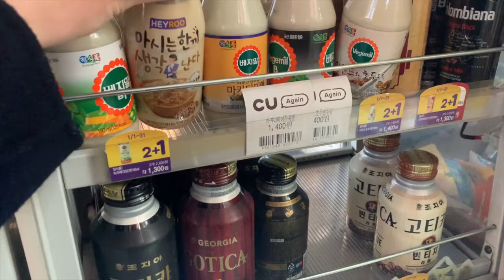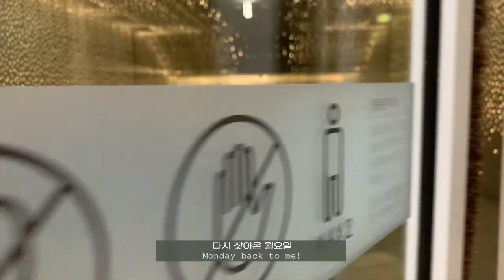[직장인 브이로그] 세상 바쁜 시기, 출퇴근 컴필레이션 (의미없음 주의)/아모레퍼시픽/뷰티 마케터 Meaningless rush hour vlog from hectic days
하.. 2월은 아직 반 밖에 안 지났지만, 저에게는 1년처럼 긴 시간 T.T
2월 제품 런칭을 앞두고 작년부터 엄청 달려왔거든요.

그래서인지, 참 의미없는 출퇴근 영상 밖에 없네요 ㅠ.ㅠ

근데 이것도 모아보니까 은근 재미진거 같아서..ㅋ
출퇴근 컴필레이션(?)이란 이름으로 올려보아용.ㅋㅋ

바쁜 이 시대 산업의 역군들이여, 화이팅! :D

Hi guys!

I’ve been hectic days for preparing the launch
of new concealer in February.

So I have only rush hour videos in this month.
But, I think this is fun though. LOL
That's why I uploaded this.
I wish you enjoy it !

All the busy people in the world, cheer up! :D

[BGM]
1. Ikson- Late (official)
2. Hurts so good blues